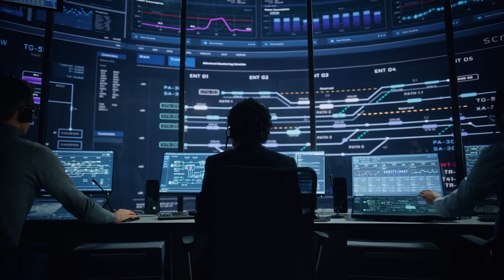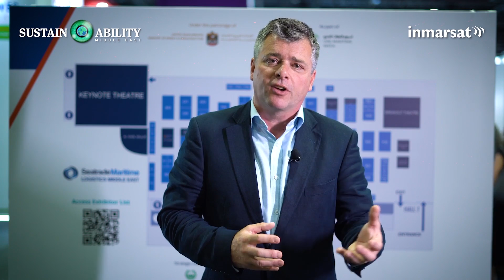Ben Palmer: Connectivity is the Key for Sustainable Shipping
TLME recently spoke to Inmarsat’s President of Maritime Business Mr Ben Palmer OBE about the future of shipping, sustainability, and how new satellites can offer the sector huge new opportunities.

Mr Palmer, who achieved an Order of the British Empire in 2002, believes that the shippingsector must “embrace the necessity” of decarbonisation, believing that connectivity is key.

In fact, Mr Palmer reiterated the importance of connectivity as “…the oxygen that gives life to decarbonisation initiatives.”

He further added that the challenge we face is to ensure universal commitment and tangible steps to meaningful change, believing that we need an industry-wide conversation in which there needs to be collaboration and trust.

He also outlined the new satellites Inmarsat is launching that offer a ‘road map’ for the shipping industry, before affirming the massive role Dubai has to play in this change as a thriving, techfriendly city.